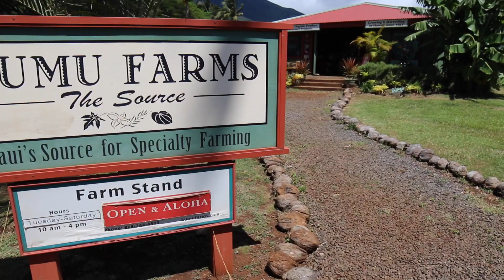Romantic Day In Maui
THE GOODS ⇣

FIND ME ❤

Music Thanks!